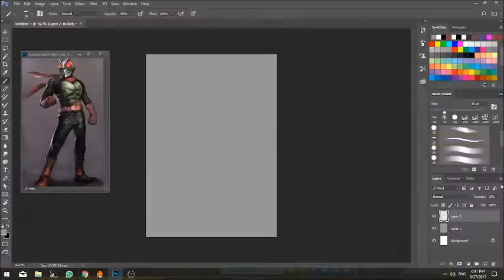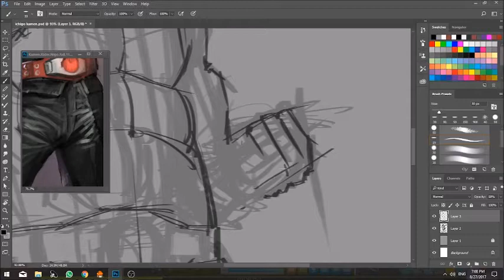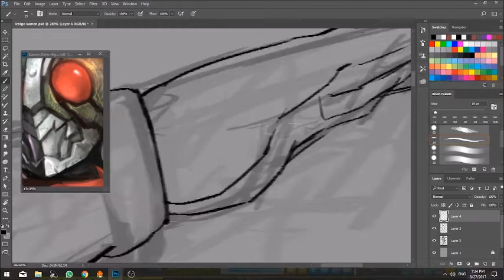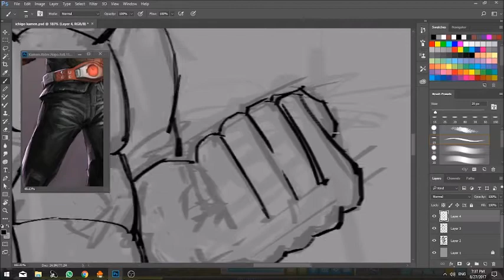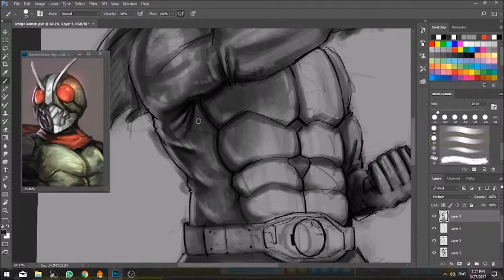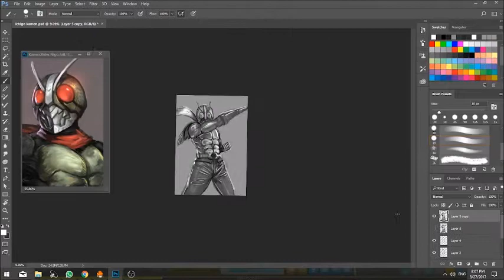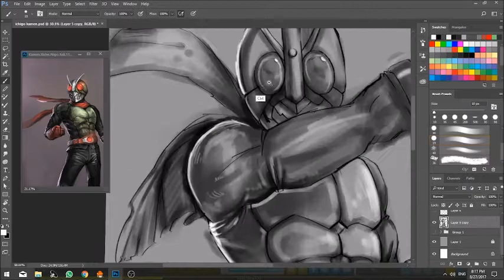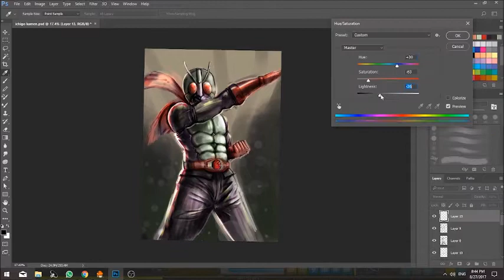Kamen Rider(Ichigo) painting process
My digital painting process